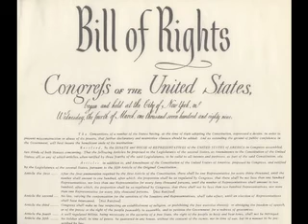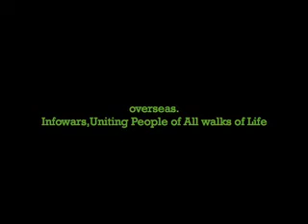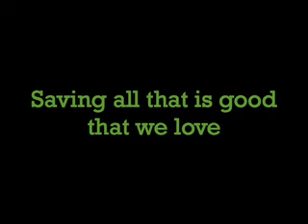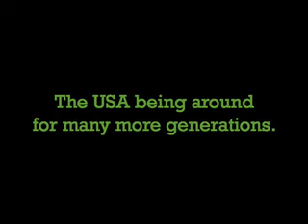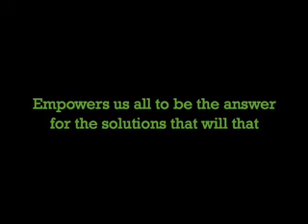Infinite Alex Jones Prayer Part 2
Finding the root problem and solving those issues by all of us being the solution solves everything that is wrong with the world. It's great how churches donate millions to Africa and Pray for Good Health. It's Great how they pray for the USA. Alex Jones and the Infowarriors go to the root problem of why things are the way they are. Those Infinitely Awesome People of God Allmighty are answering all the Prayers for Earth being like it is in the highest heaven. These are warriors for personal sovereignty and exposing the enemies of God and Humanity. The Eugenics plan for killing the population is a war on God. With God on our side, we have no enemy because people like us of all religions love the one Holy Allmighty source that shall see us through these times. I LOVE PEOPLE OF GOD ALL MIGHTY!